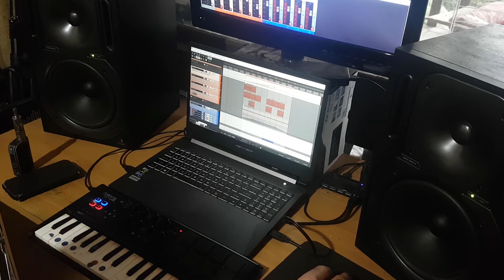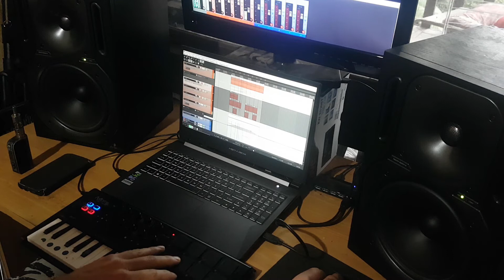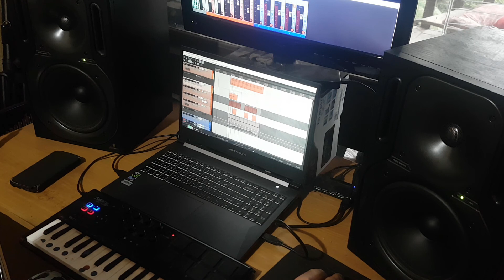Reaper Live looping ambient test.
After trying to get a looping setup in Reaper for live situations i finally got it working.
This is just a test to see how it went and i am pretty happy with the results.
Still need to setup some more shortcuts and i am very limited with my current MIDI keyboard but i see a great potential with this setup.
Anyway it's an ambient track.
Used a JS plugin think it was "MIDI note filter" to split zones on my keyboard so the pads would trigger samples and the keys would trigger another instrument.
The looping setup was done by following this tutorial
I used automation to fade elements in and out throughout the track then bypassed the automation once elements had faded in.
There is no mastering FX chain on this, it's just at the mixing stage.